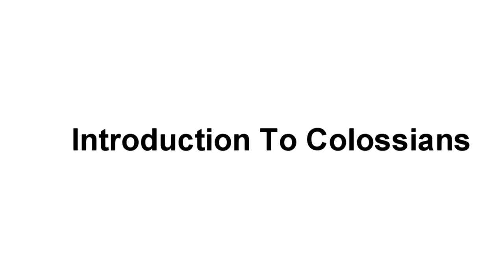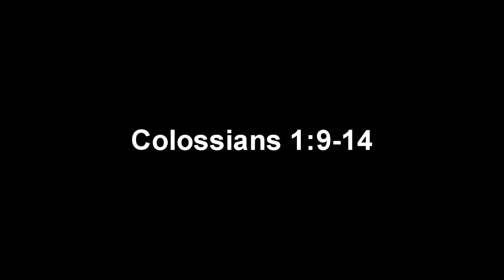Colossians Bible Study with Chuck Missler (Colossians 1:1-14), Part 1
Dr. Chuck Missler provides a verse-by-verse expositional teaching of Colossians 1:1-14.  Missler provides an in depth introduction to Colossians, discusses prayer, and touches on Gnosticism/new age.